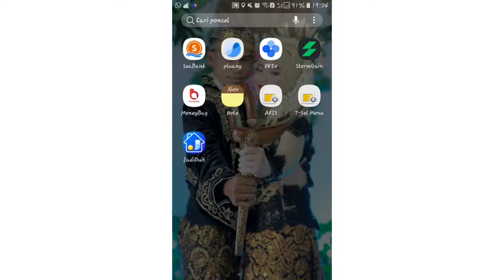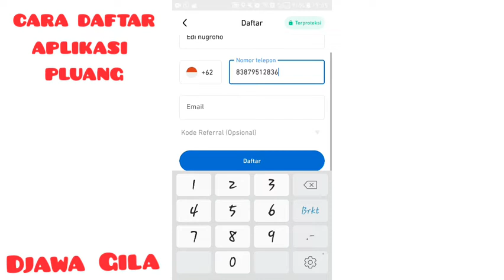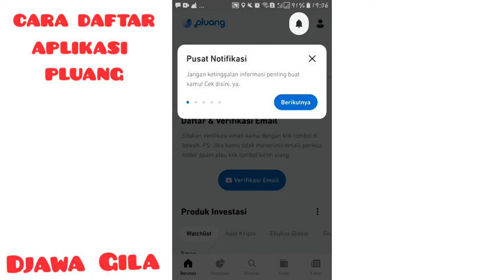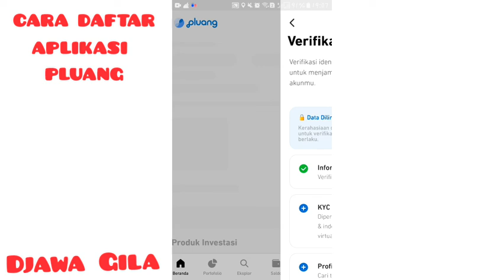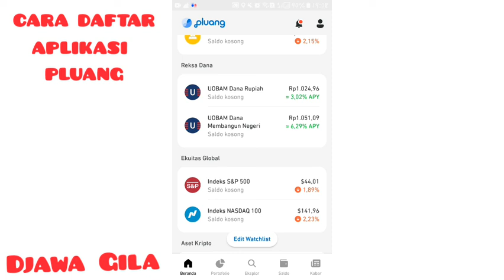CARA DAFTAR APLIKASI PLUANG DI JAMIN APLIKASI INI AMAN 100%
Hallo temen temen buat kalian yang mau bermain coin semacam bitcoin dan lain nya kalian bisa gunakan aplikasi pluang untuk mainnya ya.aplikasi ini di jamin aman 100% .
Langsung saja buat kalian yang belum memdaftar langsung saja lihat videonya di atas ya.